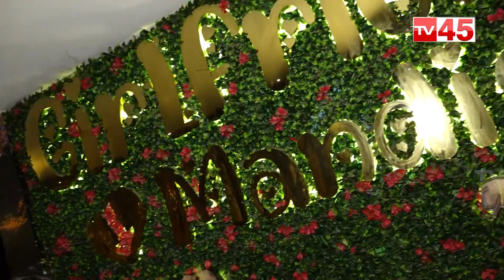Girlfriend Mandi Restaurant Madhapur || Mandi Restaurant In Hyderabad || TV45 Food And Travel